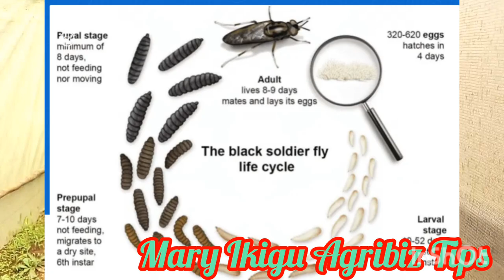Black Soldier Fly Farming for Beginners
I visited Comfort Worms and Insects to bring you exclusive knowledge on how to farm bsf maggots for chicken, fish and pigs.
bsf arming for fish and chicken has gained popularity among small and large scale farmers looking to reduce their cost of feeds
Want to spend less on protein and get maximum benefit from your input, try bsf maggots.
this video is highly useful for bsf farming for beginners with little to no knowledge about how to keep these flies for feeding chicken, fish and pigs.
bsf farming in kenya is a lucrative business as a way to reduce protein cost for your animals.
bsf maggots have another byproduct called frass used as an organic fertilizer in our gardens.